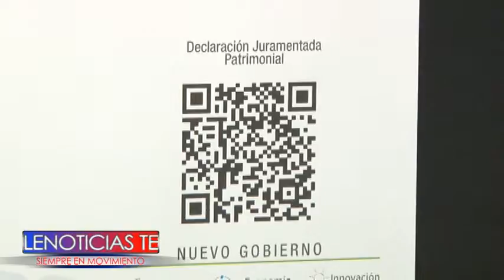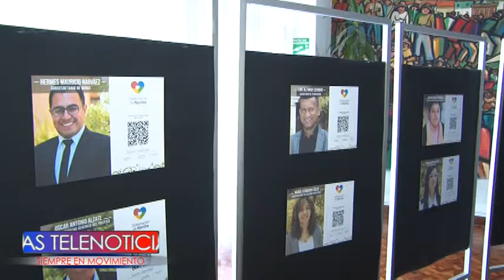SECRETARIO Y SUB SECRETARIOS PRESENTAN DECLARACIÓN DE RENTA